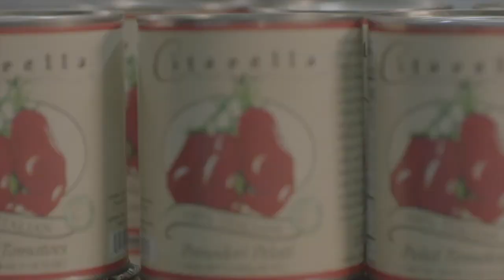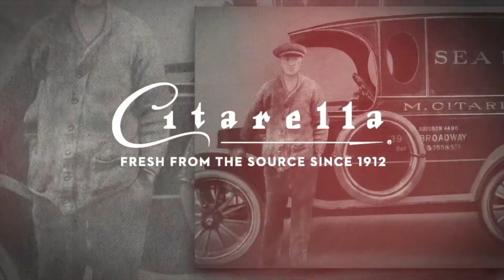VIRTUAL STIRRING THE POT - Dan Barber, hosted and interviewed by Florence Fabricant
Join Florence and acclaimed chef and restaurateur Dan Barber, who also helps run the farm at the Stone Barns Center in Tarrytown, N.Y., as they discuss his career and restaurants, and his program to spotlight up and coming chefs.

Dan Barber is the chef and co-owner of Blue Hill and Blue Hill at Stone Barns in New York, and the author of The Third Plate. Barber also co-founded Row 7 Seed Company, which brings together chefs and plant breeders to develop new varieties of vegetables and grains.

Florence Fabricant, a food and wine writer for the New York Times, contributes the weekly Front Burner and Off the Menu columns, is a member of the wine panel and writes the pairings column for the wine tastings. She frequently writes features that appear in the Food section and also covers food and travel elsewhere in the Times. She has written 13 cookbooks. This spring, her latest, The Ladies Village Improvement Society Cookbook: Eating and Entertaining in East Hampton" to celebrate the 125th anniversary of LVIS was published by Rizzoli. Other books include Wine with Food, based on the New York Times pairings columns and written with Eric Asimov and The City Harvest Cookbook, both published by Rizzoli. She actually began her career as a food writer in East Hampton, contributing the column In Season to the East Hampton Star. A Phi Beta Kappa graduate of Smith College, she has an M.A. in French from New York University Graduate School of Arts and Sciences. She holds L’Ordre National du Mérite from the French government, is on the Board of Trustees of Guild Hall in East Hampton, N.Y., and is a member of Who’s Who of Food and Beverage in America. (New York, NY). She and her husband, Richard, a retired lawyer, live in Manhattan and East Hampton, N.Y. They have two children and two grandchildren.